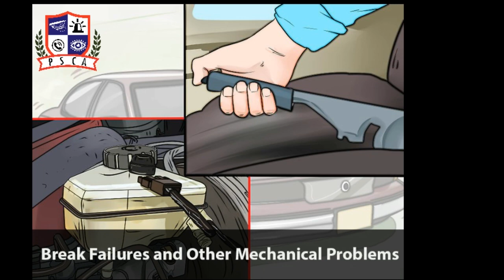Major Causes For Road Accident